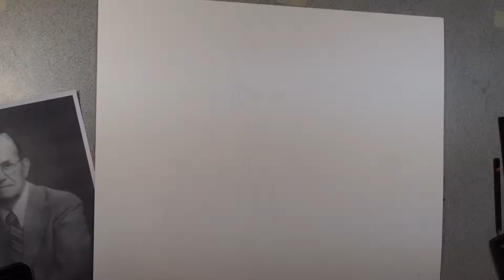Memorabilia Portrait 2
Portrait Memorabilia by Chad Hawkins.   This is a Portrait Tribute to a special man. Each pencil portrait may include visual themes that pay tribute to a person's personality, passions and/or accomplishments.